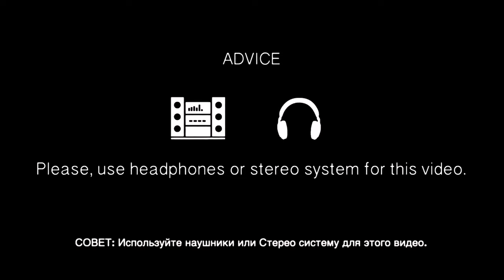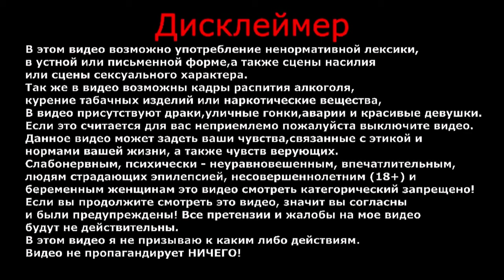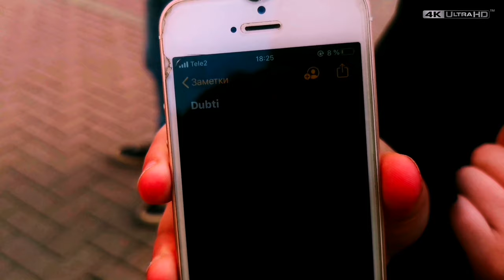На это стоит посмотреть | Парень из толпы | Поразил всех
Сегодня я решил немного прогуляться по улицам Старого Арбата.
На своём пути я встретил очень талантливого человека, художественного чтеца а если сказать более научным языком "Декламатор".
"Декламатор" - Чтец стихотворного жанра.
Таковыми являются: например - С.Юрский, М.Казаков, А.Сорокин .
В этом жанре, стихотворные формы обогащаются мимикой, интонациями и самой личностью исполнителя.
Артист раскрывает стихотворения с необычайными эфектами искусства разговорного жанра.
Выше названные исполнителями могут быть назваными - "Театром одного актёра"!
Надеюсь вам понравится эта небольшая прогулка в моей компании.

ВАША ПОМОЩЬ НА РАЗВИТИЕ КАНАЛА:
WebMoney (номер кошелька):
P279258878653